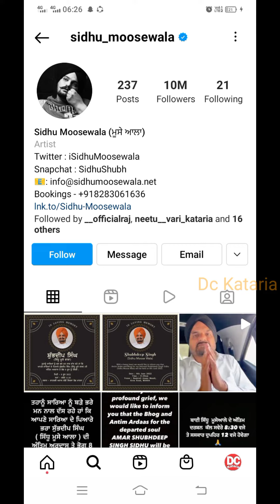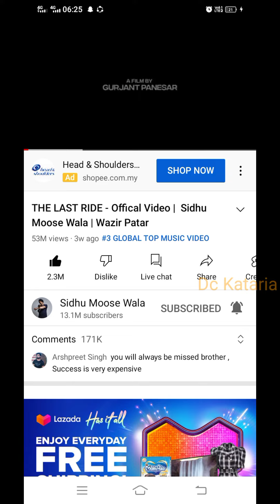The Legend Bai Sidhu Moose Wala Ji De l Dekho VIDEO Kihne Bai Nu Pyar Krn Wale Ne Uhna de Fans .